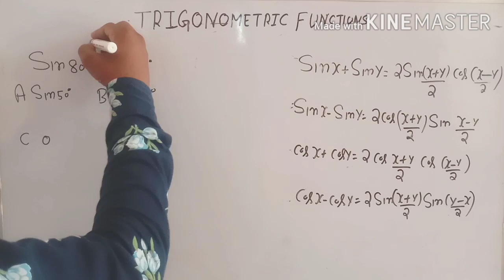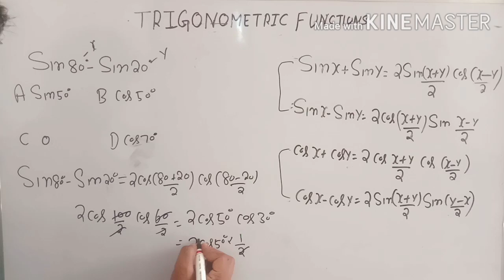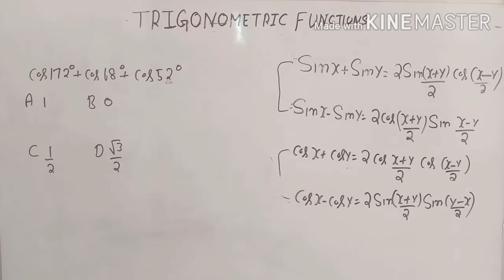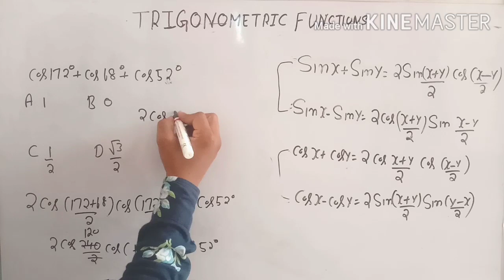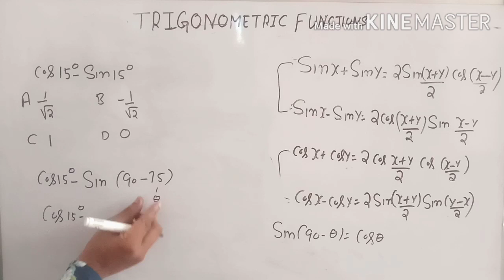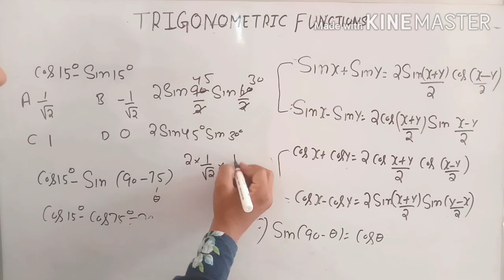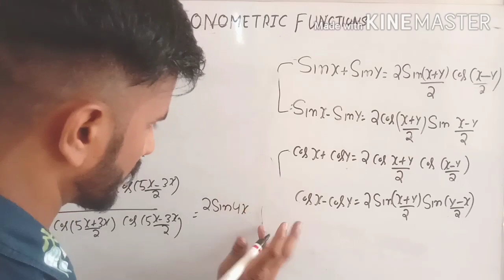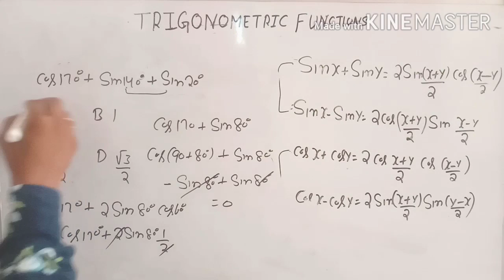Important Trigonometry Questions | Advance Math by amit | HSSC Advance Math | Trigonometry Function